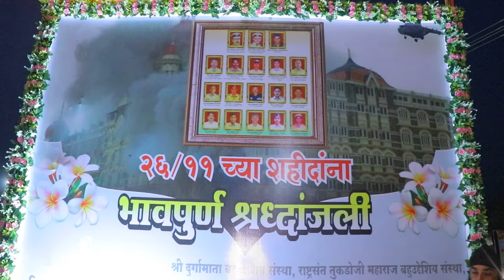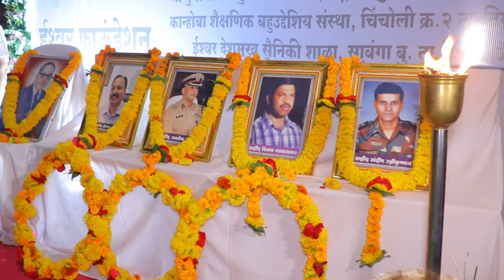26/11 भावपुर्ण श्रध्दांजली,दिग्रस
26/11 भावपुर्ण श्रध्दांजली,दिग्रस #26/11#shahid 26january new latest #4k